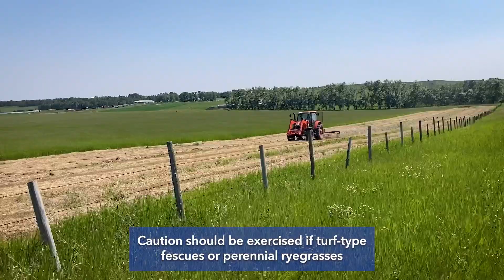Endophytes in Forages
Endophytes in forages can be toxic to cattle. Kent Price describes what endophytes are and some endophyte free forage options to keep your livestock safe.

Learn more about BrettYoung forages at brettyoung.ca